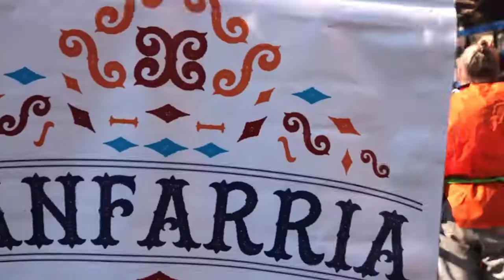Invitación a la Fanfarria Invernal 2018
El sábado 23 de junio a las 13hs en la Plaza del Entrevero nos encontramos para dar comienzo a la Fanfarria Invernal 2018.  Para sensibilizar y visibilizar la situación de calle desde el arte y el calor humano. Actúan la comparsa Valores Ansina y Cuatro pesos de Propina.